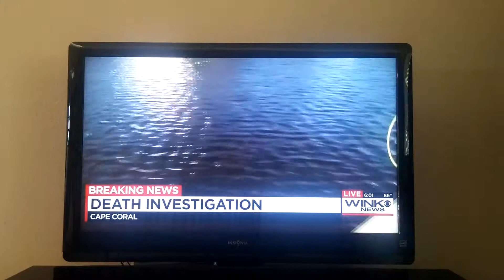Man Found Dead In Cape Coral Canal